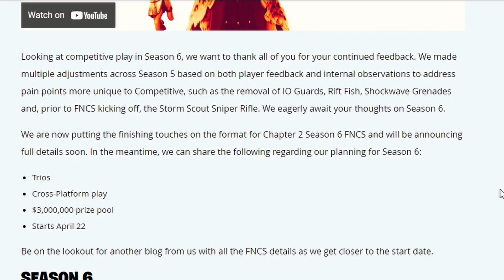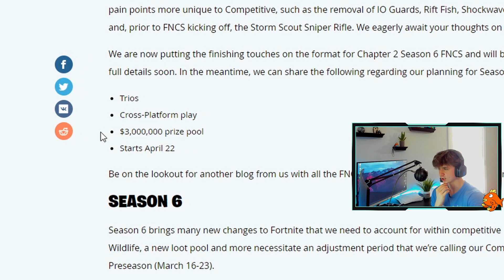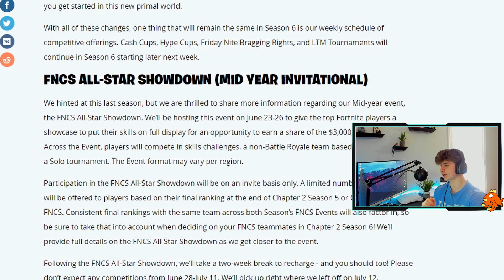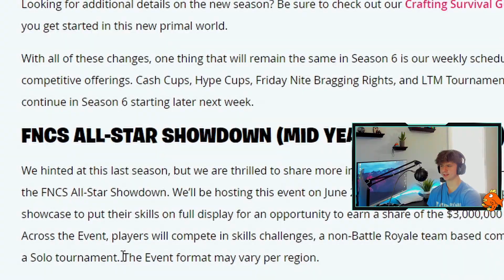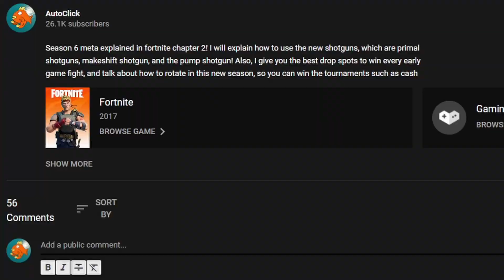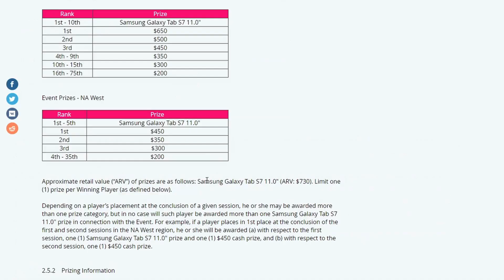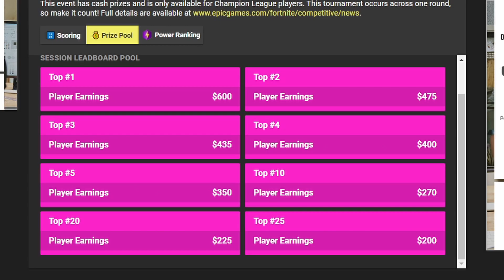PLATFORM Cups CONFIRMED! New "ALL-STAR" Tournament! (Season 6 Cash Cups, Hype Nites, etc.)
Platform cups are confirmed in fortnite chapter 2 season 6! These include console and mobile tournaments! Also, the new FNCS all star showdown is confirmed to be happening this summer, which has a 3 million dollar prize pool! Also, the official dates and details about the season 6 solo cash cups, trio cash cups, hype nites, friday night bragging rights, and LTM tournaments are released! And there is a new pulga cup! There is so much information and updates to be covered in this video! A like would be appreciated!

Consider Using Code AutoClick In The Item Shop!